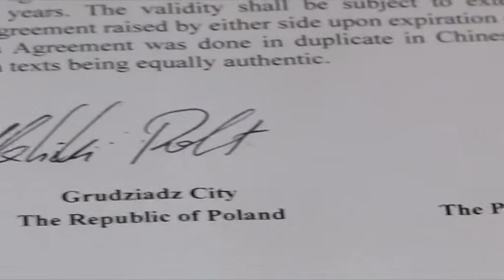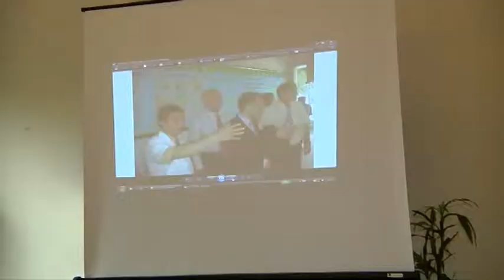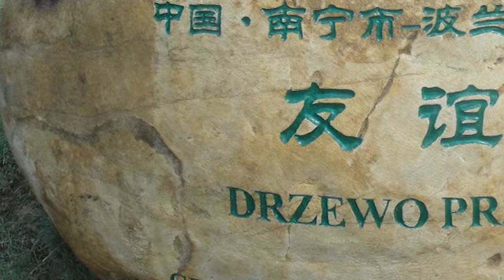Skaner Grudziądza 28 10 2011rok